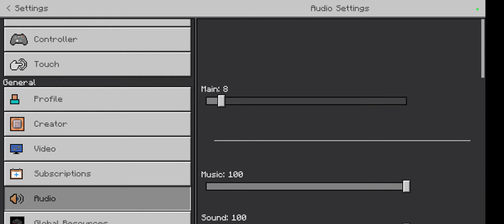The Minecraft Mod Experience (Episode 2)